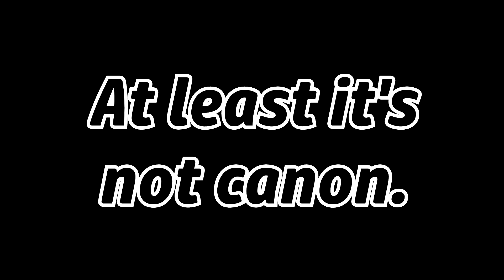ROBLOX PIGGY RP FILM: pony slaps willow in the face...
What's up guys, PghLFilms with another vide- Out of all of the Roblox Piggy Animations I did, this is probably the weirdest one I've done so far. For now... After we heard the news that Piggy: Book 2, Chapter 3 got delayed, I decided to cheer you guys up with a short film. Enjoy the video. :)

Credits:
Assets: MiniToon
Piggy Models: MiniToon
Book 2 Music: BSlick